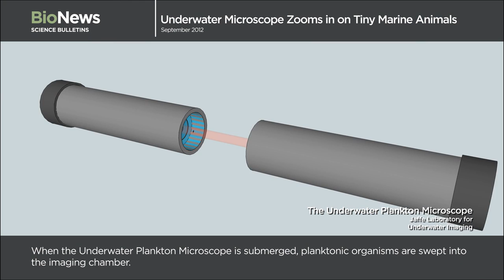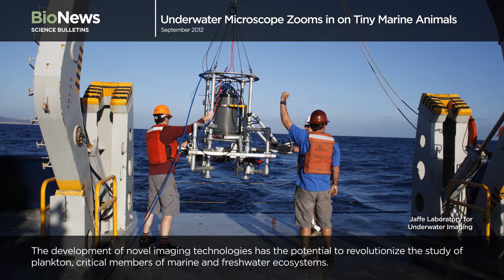Science Bulletins: Underwater Microscope Zooms in on Tiny Marine Life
Most plankton are too small to be seen with the naked eye. But despite their size, they are vital in marine and freshwater ecosystems, serving as food for larger animals and as oxygen producers in the ocean's carbon cycle. Microscopy has made it possible to photograph these tiny creatures in the lab, but capturing their behavior in their natural environment has been impossible—until now. Researchers in San Diego are developing the world's first underwater video microscope, capable of imaging these miniscule organisms in 3D. When plankton are swept into the submersible microscope's collection chamber, multiple cameras reveal the minute life-forms floating inside. These never-before-seen views of living plankton are a missing piece of the puzzle for scientists who study life in water. Observing activity on a microscopic scale will inform the bigger picture of interactions among creatures of all sizes in oceans, lakes, and rivers around the world.

This latest Bio Bulletin from the American Museum of Natural History's Science Bulletins program is on display in the Museum's Hall of Biodiversity until November 1, 2013.

Science Bulletins is a production of the National Center for Science Literacy, Education, and Technology (NCSLET), part of the Department of Education at the American Museum of Natural History.

Related Links

An Image-based Key to the Zooplankton of the Northeast